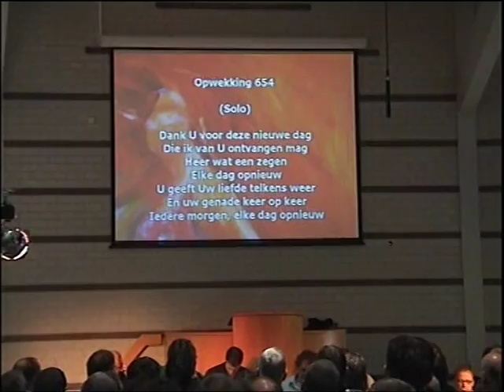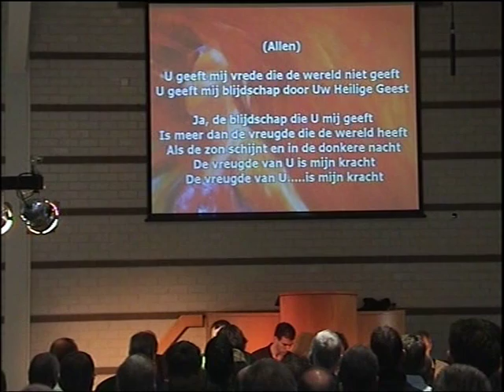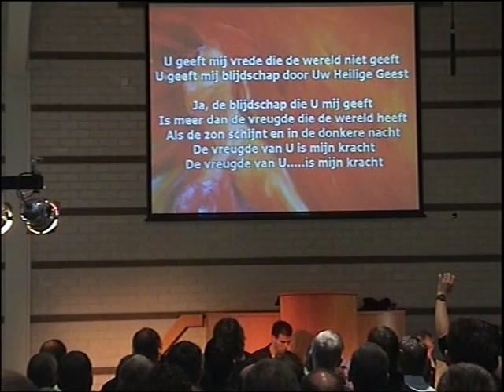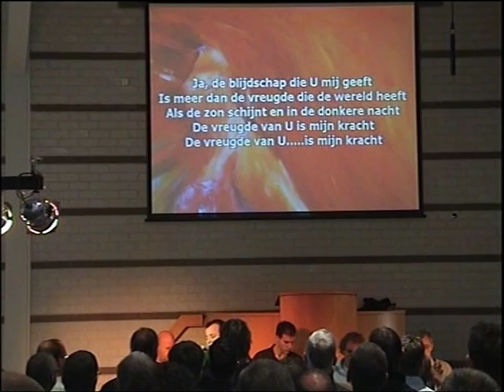Opwekking 654 - Dank u voor deze nieuwe dag.mpg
Mannendag Assen met Gert Hutten, Henk Binnendijk en praiseband DADicate